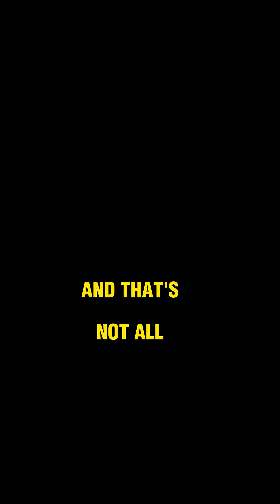FREE Training - industrial automation controllers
Confia Control System – Industrial automation solution provider offers 1 Month FREE Hands-on Training in PLC, HMI, Servo, Drives & VFDs with real factory visits. Get an industry-recognized certificate, guaranteed job opportunities, and even business growth potential after training!